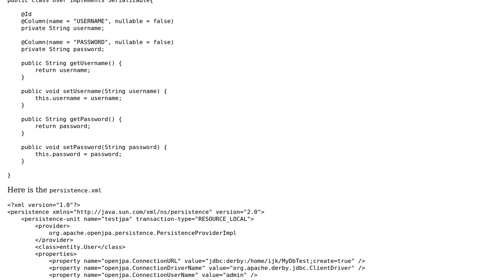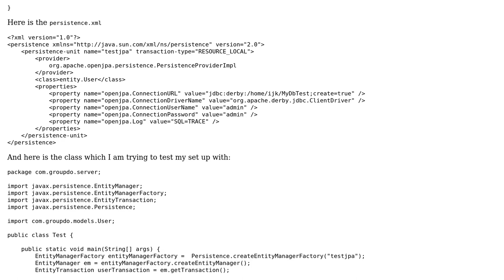Trying to connect to Derby Database using OpenJPA in a Maven project, but getting a...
Trying to connect to Derby Database using OpenJPA in a Maven project, but getting a "java.sql.SQLException" error

With thanks & praise to God, and with thanks to the many people who have made this project possible! You are responsible for your own actions.